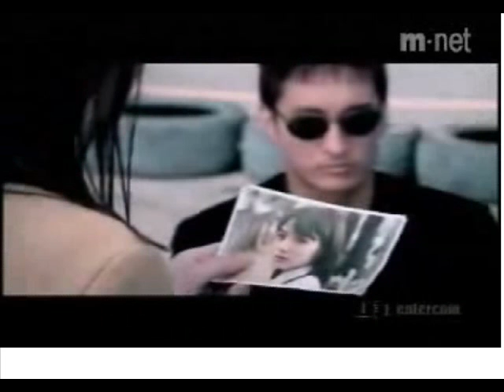sönmez olsun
askımız sonsuz 0lsun